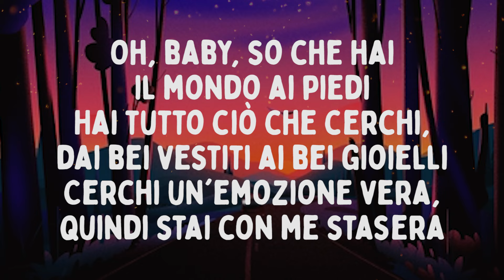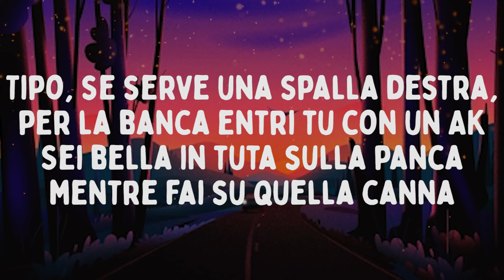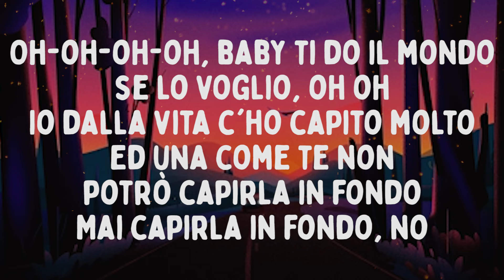Vale Pain - Te Quiero (Testo/Lyrics)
Testo/Lyrics:

Yo, lil' bih, it's NKO on beat

Dice: "Te quiero" e non le credo
Lei non si fida e io nemmeno
Tutte queste ragazze mi stan fottendo la testa
Fottendo la testa ogni volta
Ne vorrei sempre una diversa

Oh, baby, so che hai il mondo ai piedi
Hai tutto ciò che cerchi, dai bei vestiti ai bei gioielli
Cerchi un'emozione vera, quindi stai con me stasera
Stress se ti porto in quartiere (Stress se ti porto in quartiere, ah)
No-Non ti fidi quando guido, sarà perché la patente l'ho comprata
Ti faccio fare un po' di vita vera, mi dici che i tuoi ti tenevano in gabbia
Io cresciuto da zero, insieme tocchiamo il cielo
I soldi che ho li ho sudati, i tuoi te li han regalati
Non saprai mai apprezzarli

Oh-oh-oh-oh, baby ti do il mondo se lo voglio, oh oh
Io dalla vita c'ho capito molto
Ed una come te non potrò capirla in fondo
Mai capirla in fondo, no

Sarò sincero, esco con un'altra stasera
Giuro non sai quanto se la mena
Non le interessa se guadagno o la porto a cena
Il suo ex sta facendo galera
Non ti importa che cosa faccio
Sembra che intanto non stai apprezzando
Mi vuoi ammazzare, dici messaggio ad un'altra
Intanto i miei vestiti stai buttando
Ho parlato con tutti i miei G e dicono
Una come te ha più palle di un tipo
Tipo, se serve una spalla destra, per la banca entri tu con un AK
Sei bella in tuta sulla panca mentre fai su quella canna
Bella come ha fatto mamma, mi toglie il fiato e non mi parla
Fuma e dopo me la passa